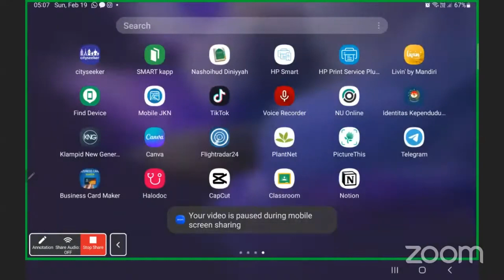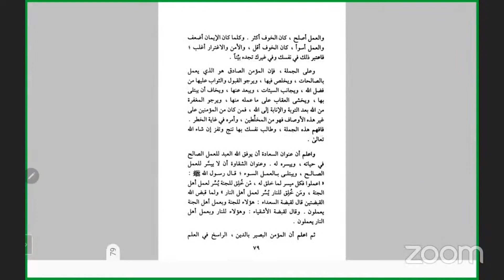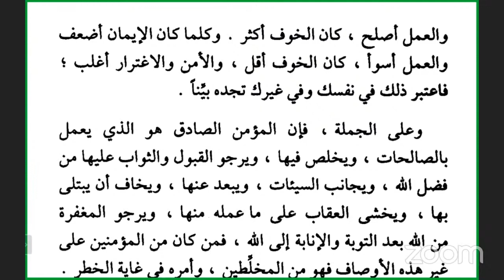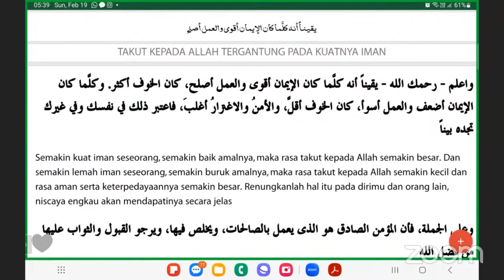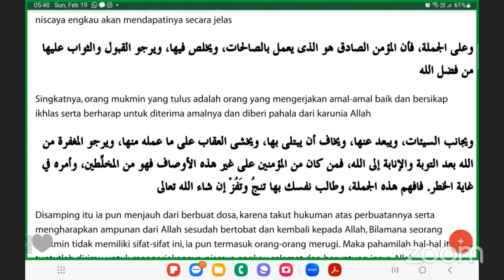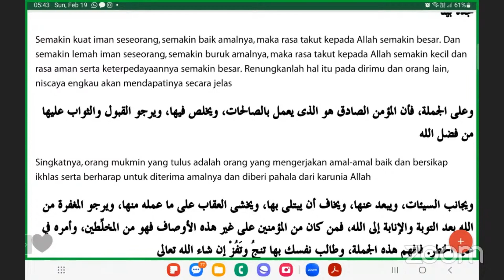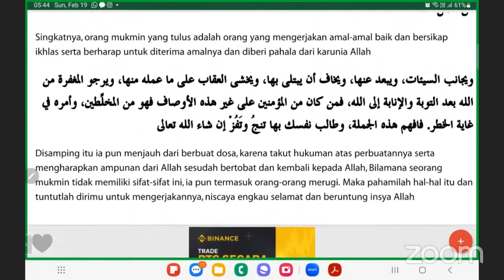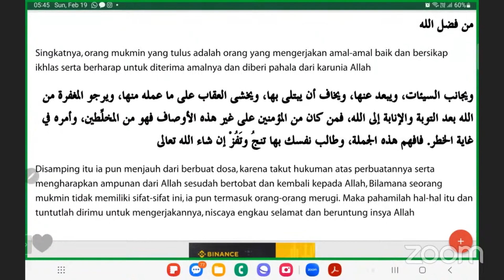Kajian Bakda Shubuh | Prof. Dr. Agus Zainal Arifin, S.Kom., M.Kom. | Nashaihud Diniyyah | 19/02/2023